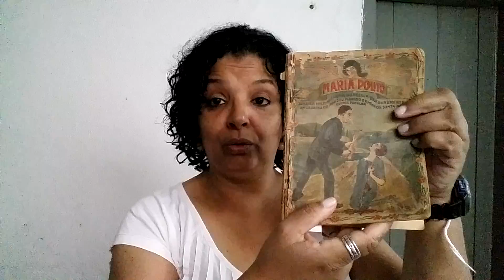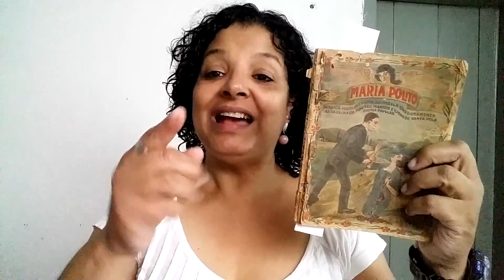📚 Maria Polito 6 - Considerada Santa pela crença popular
vamos ler juntos mais um capitulo da história de Maria Polito - Considerada santa pela crença popular 6. Santa popular cultuada no cemitério nossa senhora do desterro, na cidade de Jundiaí-SP.